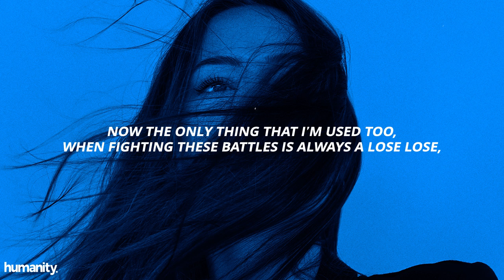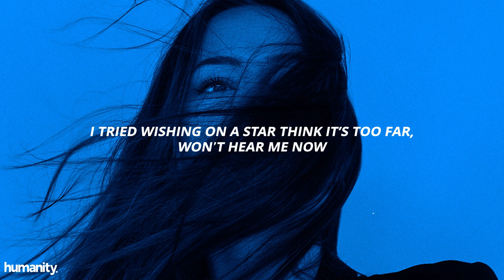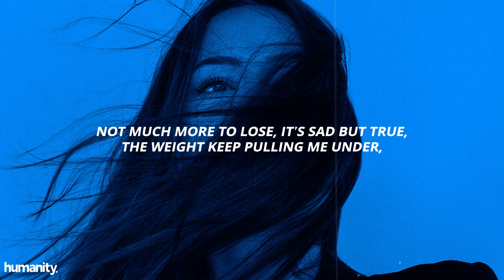Ollie - forgotten // Lyrics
Chorus

Winter depression in need of affection, hold on to you,
My soul has been weakened I'm full of aggression,
Not much more to lose, it's sad but true,
The weight keep pulling me under,
Can barely move,
Just lay here fading out

Verse

Question, where do you run when everyone use you,
Missed call after missed call
Now the only thing that I'm used too,
When fighting these battles is always a lose lose,
Feelings falling like snowflakes
But you so alone they go thru you,
And all this darkness match my heart tears me apart can't let it out,
I tried wishing on a star think it’s too far,
Won't hear me now

Chorus

The weight keep pulling me under, can barely move,
Jus lay here fading out

Bridge

I got reasons,
I've been bleeding no one knows,
Just keeps repeating,
All these demons take a toll

Chorus